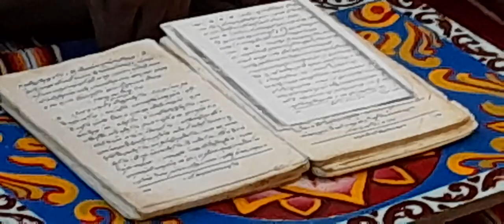09 Dec 2022 Yagasalaai Mentakab Sri Subramaniar Alayam Malaysia